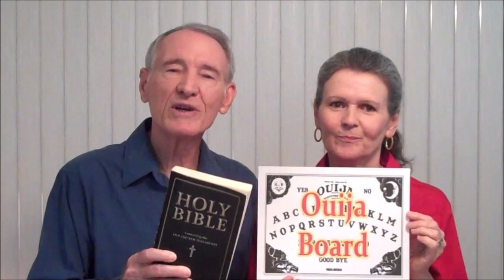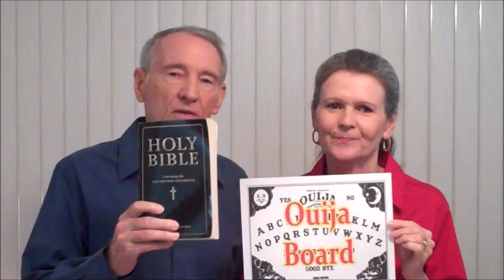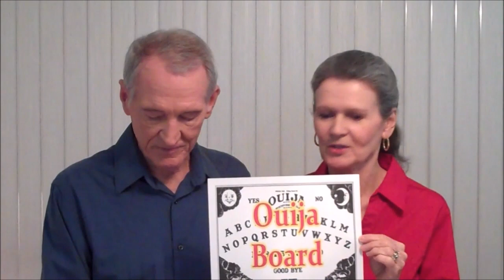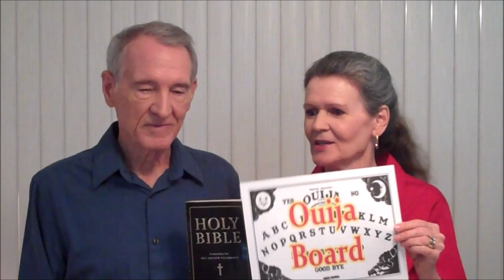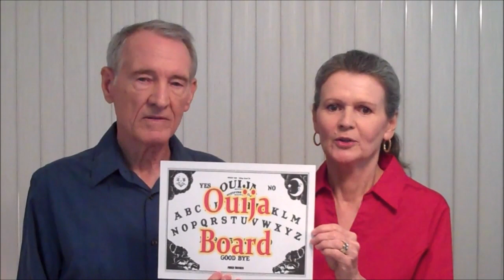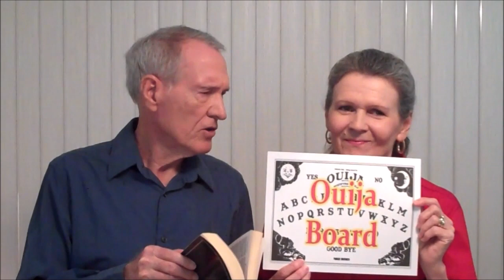Ouija Board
This is the most important ten minutes on YouTube, you will learn that the bible is like an Ouija board.
Constantine (1st) beast compiled 50 bibles, legalized Christianity and set up the false prophet (pope). King James (2nd) beast, born 6/1566, 6th of Scotland, authorized a bible in 1611 that now has 66 books to control people with, an image of God's word they make to speak (the bible says). By having faith in this idol, they break the new covenant of having faith in the Living Christ through the Holy Spirit, who is the true word of God. The bible is only history and has no authority.